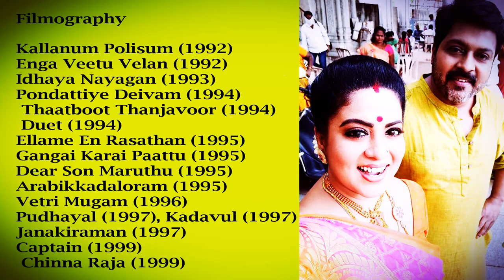Actress Roopa Sree Lifestyle | Age , Husband,Family , Net Worth | Tamil | Ideal Photo session